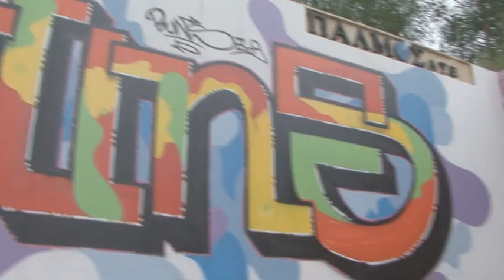FCS Ep 05: BUNS Ints & Spike69 (Athens)